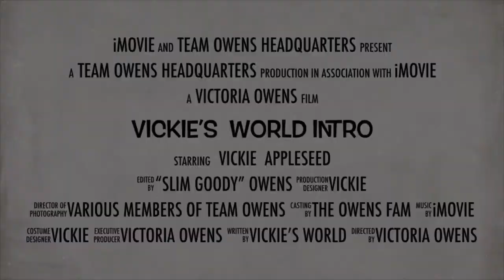WhoAmI?| VickiesWorld| WelcomeToMyChannel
I appreciate each and every one of you. My name is Vickie and I am A Rising YouTuber.
Here I will be doing Mukbangs, Occasional Challenges, Lives and having fun.
I welcome positive energy. I truly believe that garbage in; is garbage out. so stay positive!
Sit back, enjoy and engage with me on this journey.

Remember; the only competition you have is being a better person you were yesterday. Keep Rising My Good People. 💐